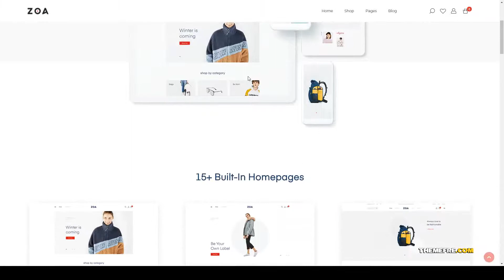Hayashi - Minimalist Elementor WooCommerce Theme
Framework Unyson

 Software Version WordPress 5.2.x, WordPress 5.1.x, WordPress 5.0.x, WordPress 4.9.x, WordPress 4.8.x, WordPress 4.7.x, WordPress 4.6

 Layout Responsive

 Tags ecommerce, elementor, fashion, fashion store, flat, minimal, minimal shop, mobile ready, modern, responsive, shop, shopping, store, woocommerce